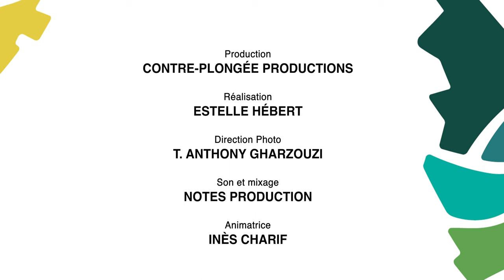Visages de la diversité en Matawinie | La vie sociale